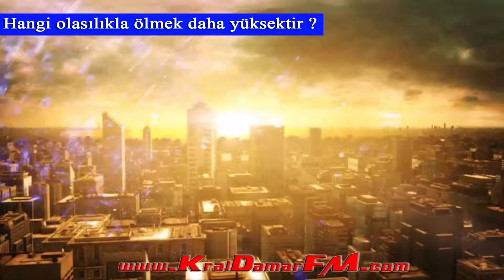Hangi olasılıkla ölmek daha yüksektir ? - Cahillikler Köşesi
Hangi olasılıkla ölmek daha yüksektir ?